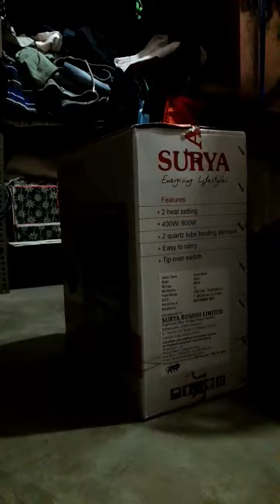My First Mini vlog | mumma ko diya Suprize | Gifts 🎁